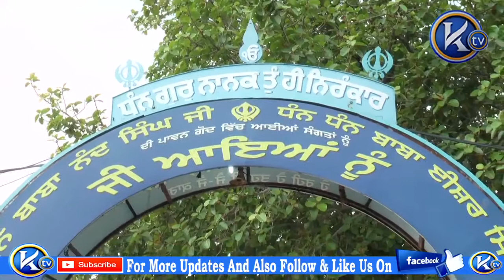Giani Sukhdev Singh Katha Vachak,Barsi Samagam Baba Sadhu Singh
Barsi Samagam Baba Sadhu Singh Nanaksar Kaleran Wale